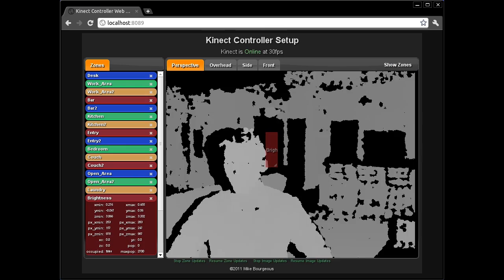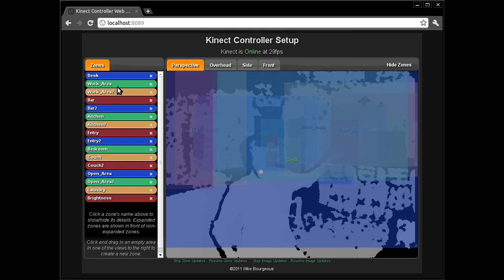Gesture-like Light Control with Kinect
This video shows how zone-based control can be used to do gesture-like things on a low-CPU-power device.